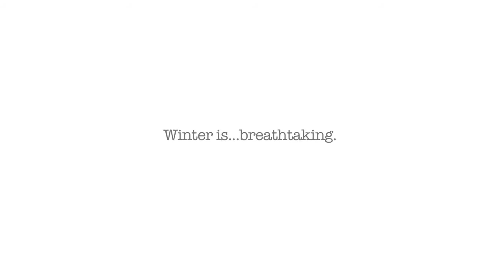Winter is Breathtaking in Explorers' Edge